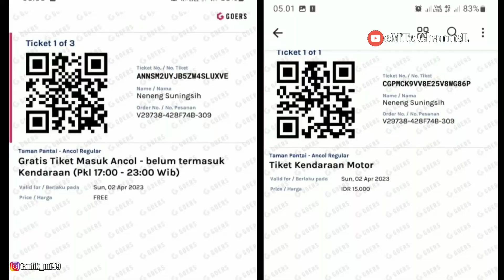Ngabuburit Gratis di Ancol || Buka Puasa di Pantai